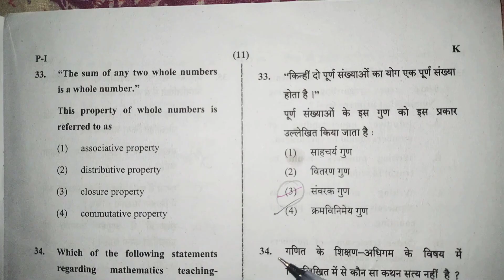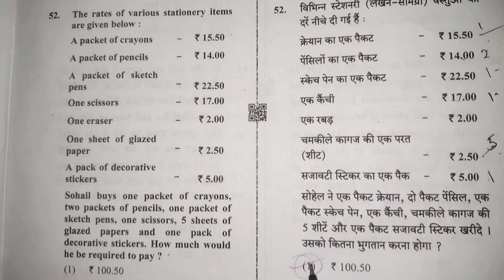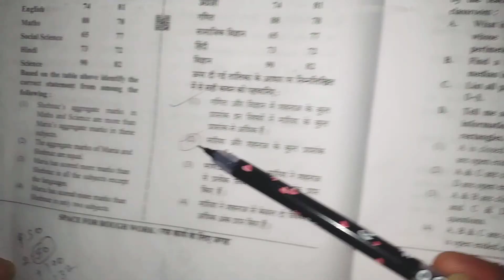CTET code k answer key 2021| ctet math's answer key 2021, primary level answer key.